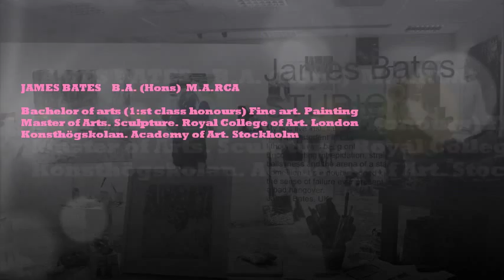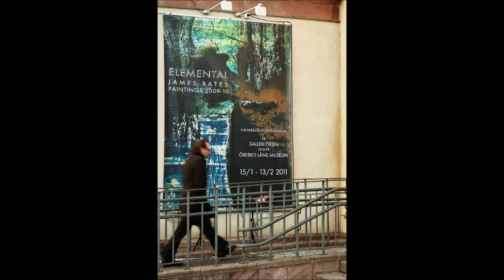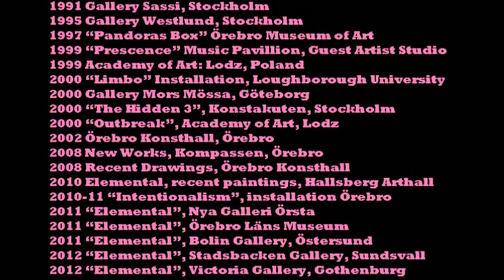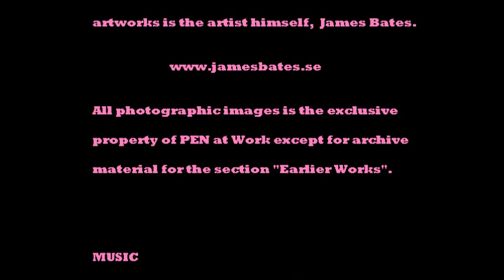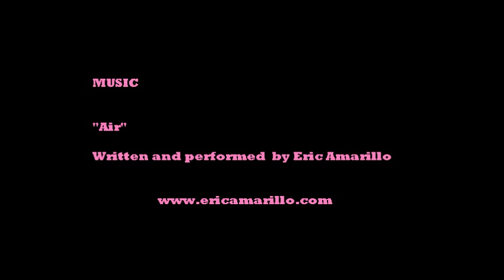JAMES BATES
A UK painter & sculptor residing in Sweden.